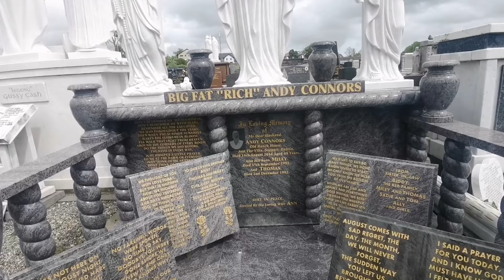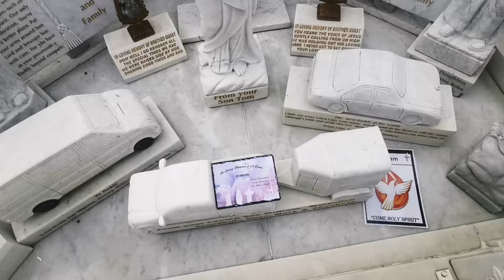He Was Buried In A Gold Casket With Rolex Watch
Dublin gang boss 'Fat' Andy Connors now has a €50,000, six-foot-high marble Jesus Christ headstone on top of his grave.

The criminal, who was murdered in August last year, was buried in a gold-plated coffin.

Now an extravagant statue made out of solid marble has been placed on his grave at the Gorey cemetery, where Connors is buried.

It took a small crane and several men to hoist the statue into place.

The statue is joined by Mary and Joseph monuments already surrounding the criminal's grave.

Separately, close to €10,000 was spent on a lavish floral display, which included a mobile phone and a cigarette box.